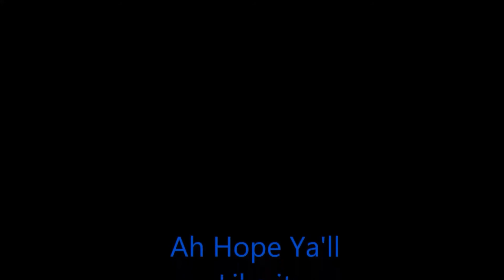MLP Marble Pie X Big Mac Tribute MarbleMac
Best MarbleMac